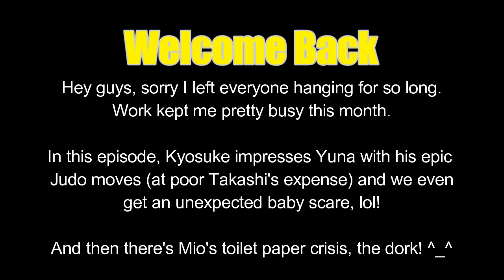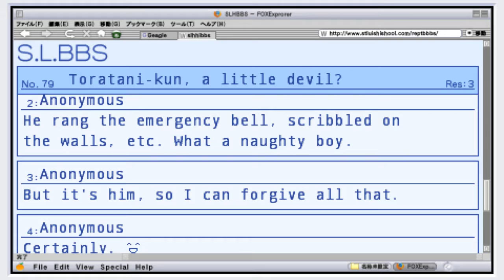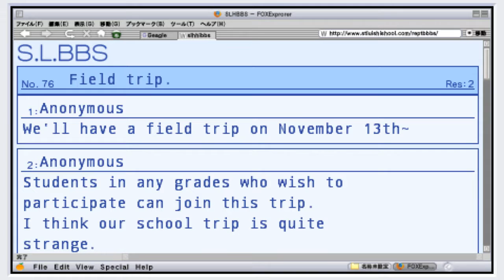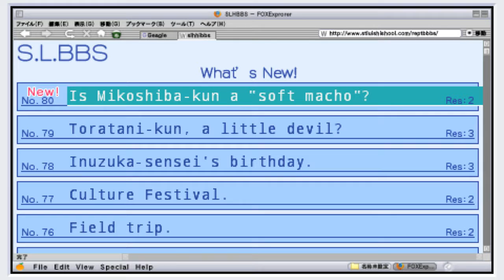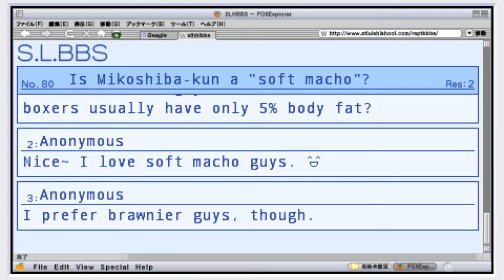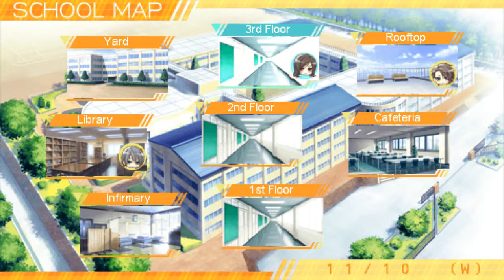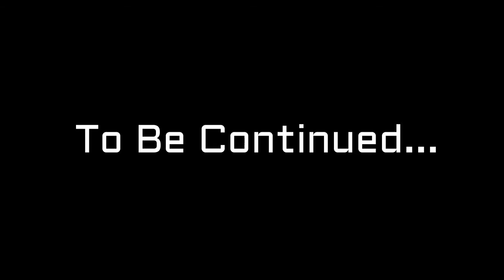[~Gameplay~] Storm Lover Kai!! ENG (Part 25) - Kyosuke Route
Part 25!

Phew, sorry peeps, work has been keeping me busy this month.

Enjoy watching Kyosuke and Yuna play family in this episode!